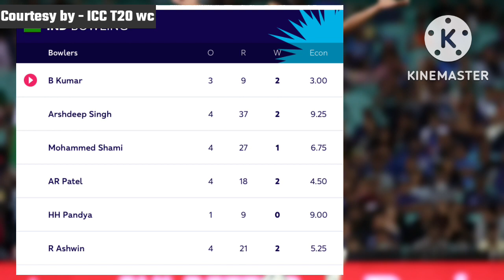India vs Netherlands T20 World Cup Full Match Highlights | IND vs NED T20 World Cup Match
Agar Hamare Is Video Se Kisi Bhi Aap Mein Se Kisi Bhi Actor, Director, Producer, Owner Of The Video Sir Ko Problem Hai To Sirf Ek Comment or Email Kardijiyega & I'll Permanently Deleted My Video Thankyou Sir For Reading❤️

►Keep Loving
►Keep Smiling
►Keep Supporting